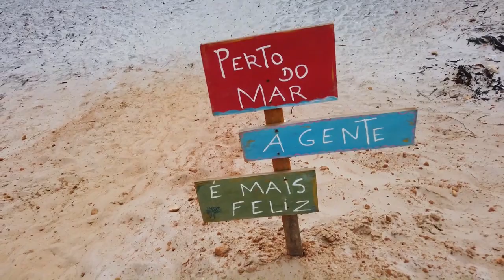Praia de Ajuruteua, em Bragança, onde o homem briga com o mar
A obra pública é de contenção, com uma segunda fase prevista para urbanização da Praia de Ajuruteua. A engenharia tem planos para dar certo. O povo que frequenta torce pelo sucesso. O meio ambiente olha com desconfiança. As dunas não temem e avançam. O mar, furioso, reclama seu espaço. Essa história ainda não acabou.